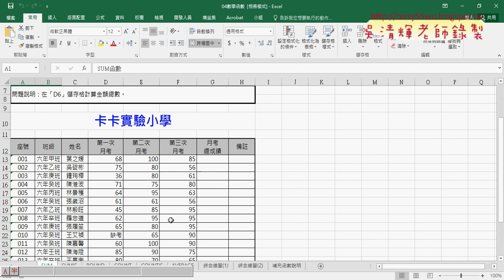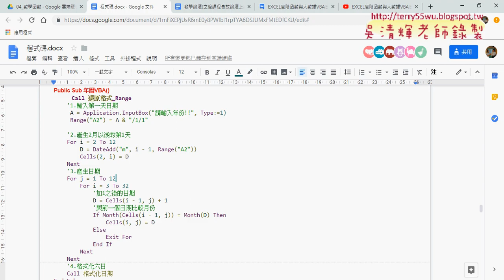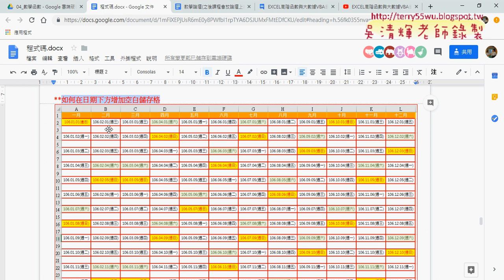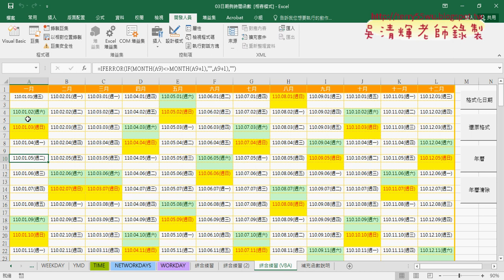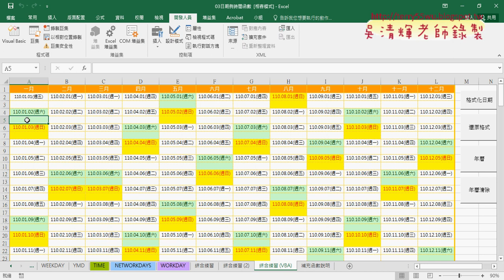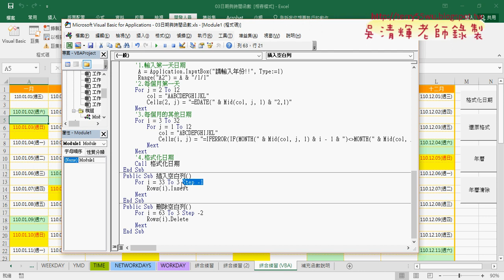05 插入空白列與刪除空白列